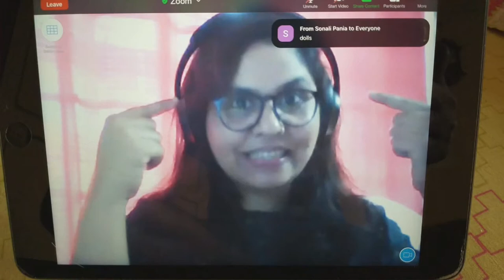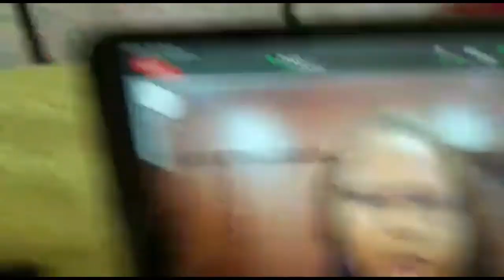Swati's Saj Creations Presents Story Telling Workshop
Saj Creations Presents Story Telling,Vedic Shlokas and Intelligent Enhancing Activities Workshops for Kid.

Hello
Saj Creations Story Telling and Vedic Shlokas
Workshop Details
Vedic Shlokas
Super Brain Yoga
Epic Stories with Morals
Intelligent Enhancing Activities (which will Balance Right and Left Brain and Sharpens Memory,Focus and Concentration.
It will Improve All 5 sense to become Intelligent.)